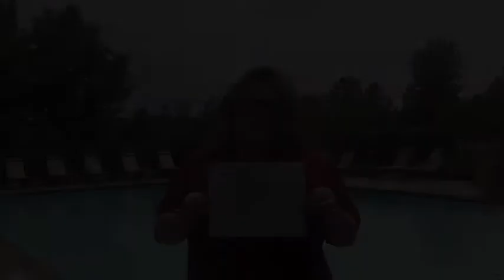Pool Opening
We know the pool is no longer open, but in case you missed our video from last spring, here it is!